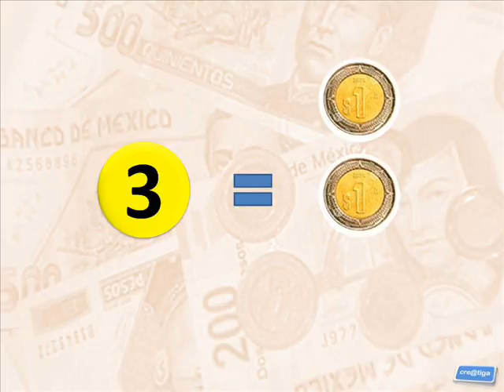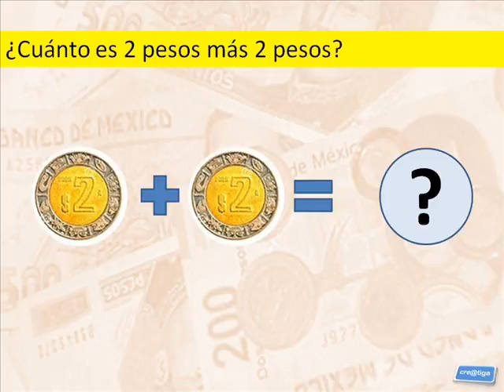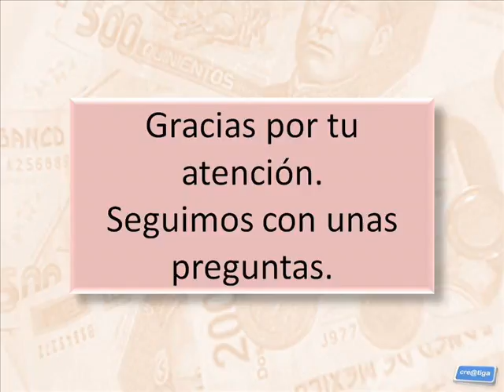Lección 1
Breve lección sobre dinero, monedas.